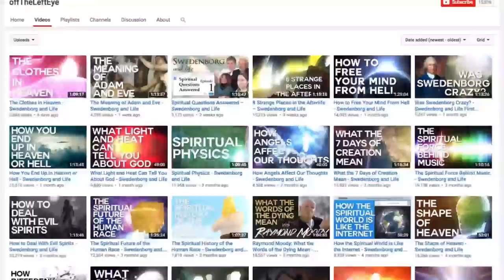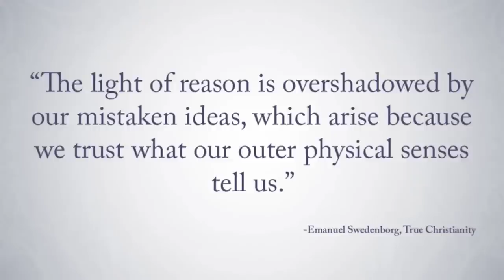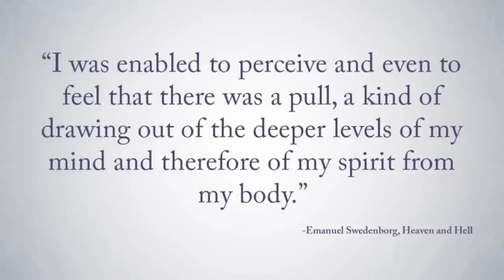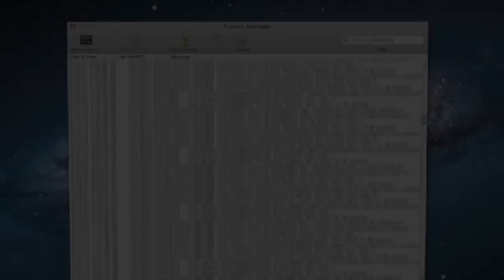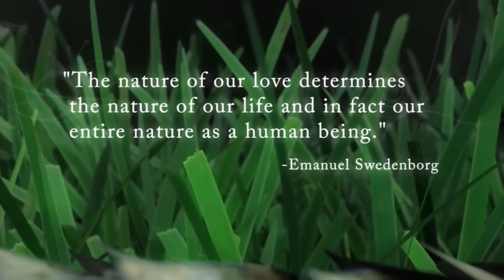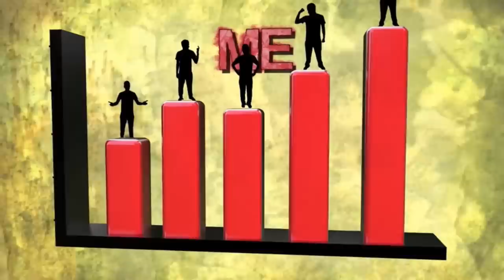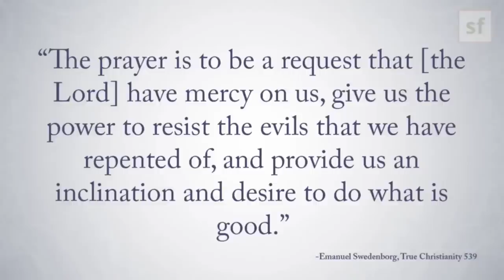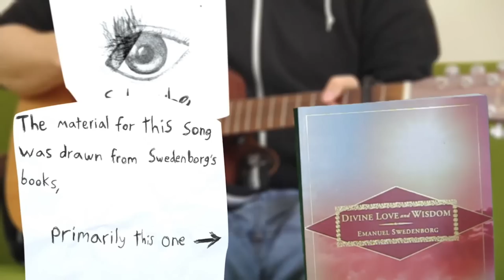Throwback Show: The Mind, Religion, and More - Swedenborg and Life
It’s not Thursday, but we can still throw it back.
Let’s explore some of the most potent moments of our past shows!

In this throwback episode, host Curtis Childs from the Swedenborg Foundation will guide you through some of Swedenborg and Life’s most popular episodes on death, the mind, prayer, religion, and more. As always, the content is based on 18th-century philosopher Emanuel Swedenborg’s spiritual explorations and revelations. Check it out!

★☆★THE HOST★☆★

★☆★REACH OUT★☆★

★☆★References and Downloads★☆★

Full-length shows featured in this episode…